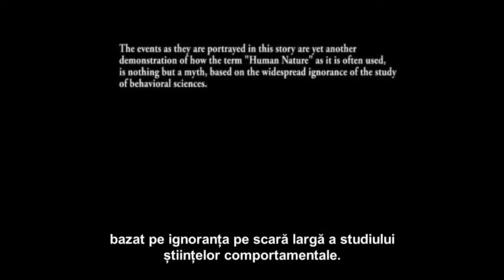Jacque Fresco despre comportamentul uman - polinezienii (voce in romana)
Cand avea 20 de ani, Jacque Fresco a vrut să vadă cum s-ar comporta oamenii atunci când nu ar crește în aceeași societate unde au fost nascuti. În insulele din Pacific a aflat că oamenii se pot comporta foarte diferit atunci când sunt crescuti in medii diferite, și ceea ce ar fi normal, cum ar fi bunurile sau schimburile, ar putea fi anormal in alte culturi unde accesul și utilitatea ar fi restrictionate de valorile materialismului.